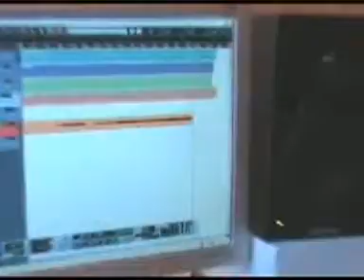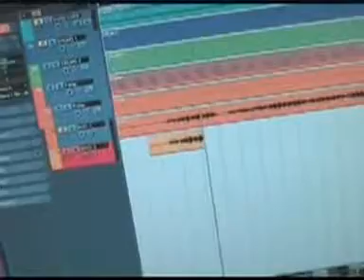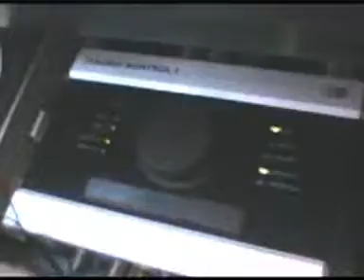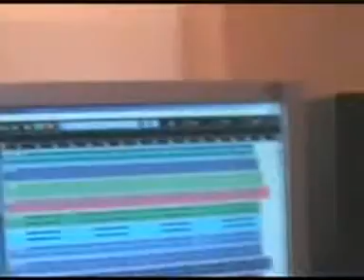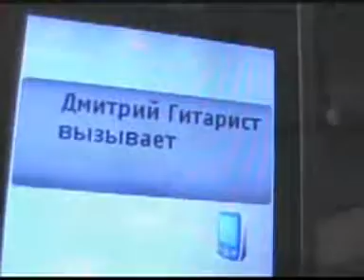Запись баса.AVI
запись бас-гитара, партия баса